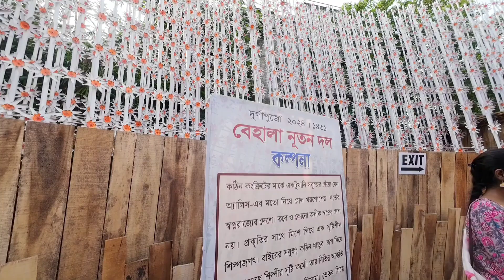Vlog 5 Popular Pandals In Kolkata | Pandal Hoping On Saptami|সপ্তমীতে ঘুরলাম কিছু জনপ্রিয় প্যান্ডেলে